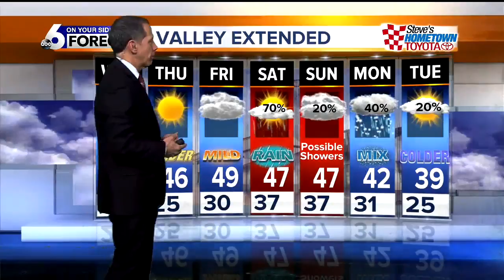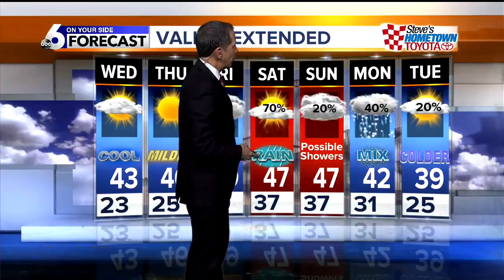KIVI 6 On Your Side Latest Headlines | January 29, 5pm